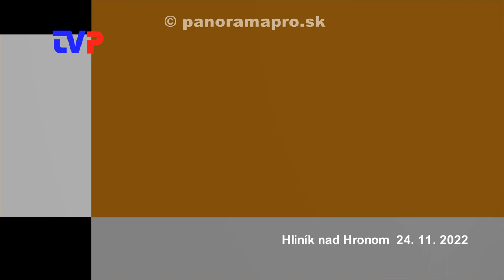Ustanovujúce zastupiteľstvo poslancov v Hliníku nad Hronom 2022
Kompletný záznam z Ustanovujúceho zastupiteľstva poslancov v Hliníku nad Hronom dňa 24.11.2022.